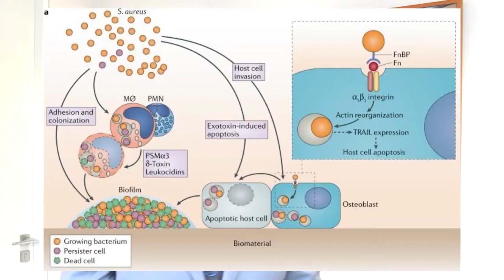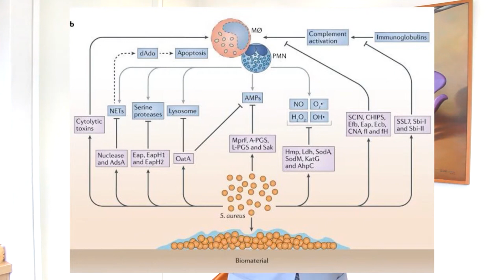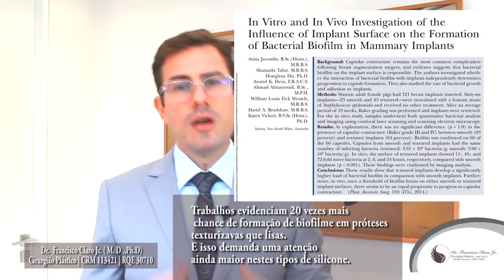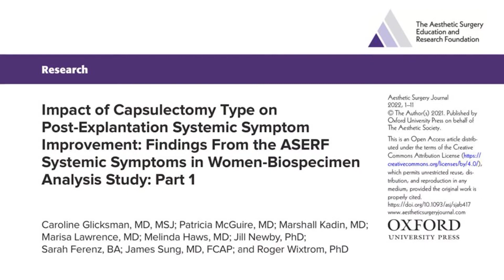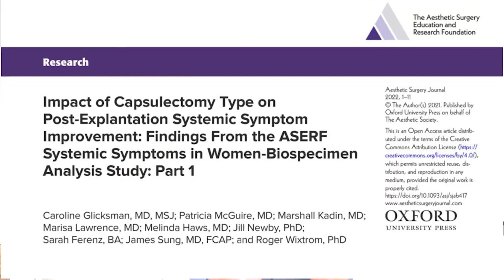DOENÇA DO SILICONE - Pode ser decorrente de uma cirurgia de baixo custo | Dr. Francisco Claro Jr.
📍Endereço da clinica:

 📍 R. Dr. Sodré, 122 - 11o. andar - Vila Nova Conceição, São Paulo